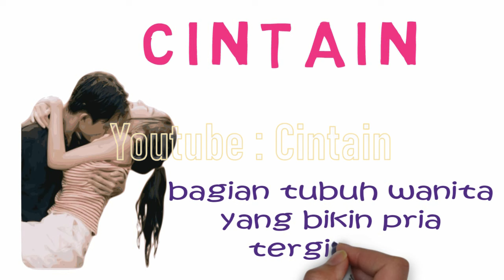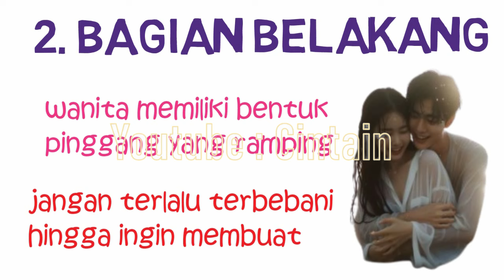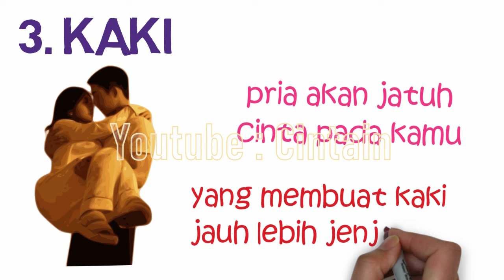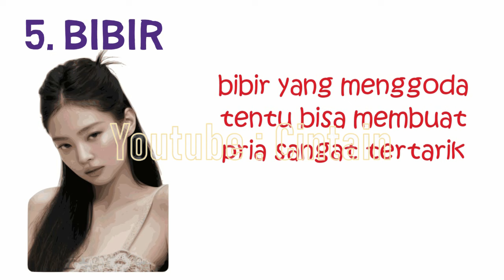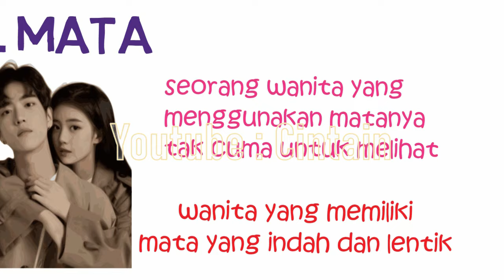10 bagian tubuh wanita yang bikin pria tergila gila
Bagian Tubuh Wanita yang Bikin Pria Tergila-gila

Penasaran bagian tubuh mana dari wanita yang selalu menggelitik otak pria dan bahkan dikagumi oleh mereka. Kalau wanita biasanya berpikir bahwa bagian depan dan belakang menjadi bagian penting hingga membuat mereka tergoda untuk mempercantik bagian tubuh ini, itu kurang tepat. Pria ternyata tak hanya fokus pada kedua bagian tubuh tersebut. Mereka juga memperhatikan bagian lain dari tubuh seorang wanita. Berikut adalah 10 Bagian Tubuh Wanita yang Bikin Pria Tergila-gila